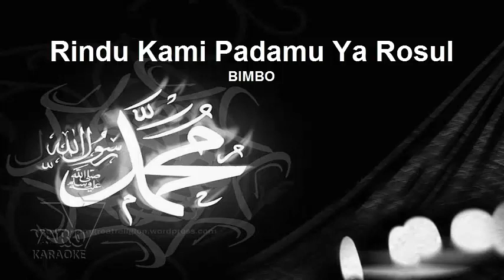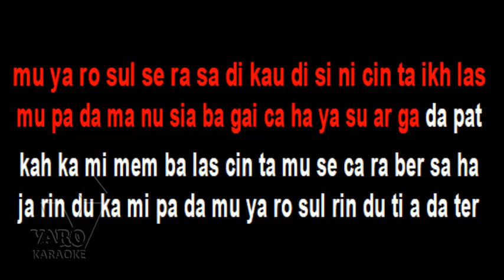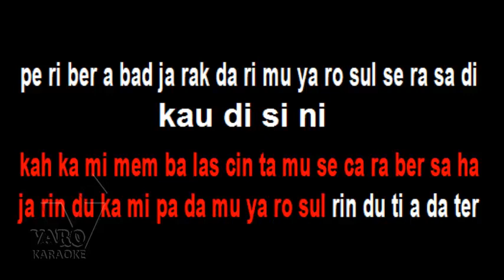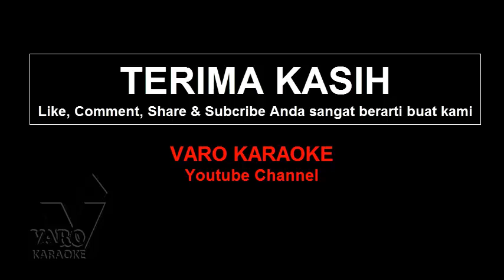MIDI Karaoke - Rindu Kami Padamu Ya Rosul - Bimbo #1 (Melody)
Rindu kami padamu ya rasul
rindu tiada terpera
berabad jarak darimu ya rasul
serasa dikau di sini

cinta ikhlasmu pada manusia
bagai cahaya suarga
dapatkah kami membalas cintamu
secara bersahaja

bagai cahaya suarga
secara bersahaja